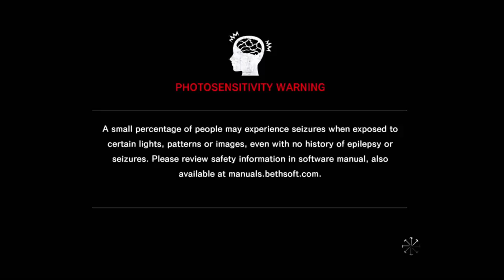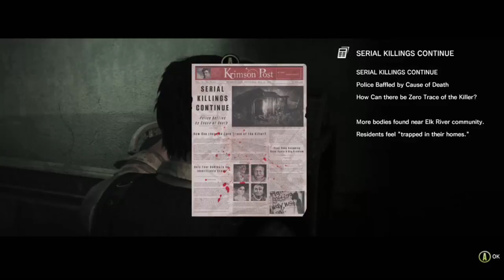The Evil Within - A Vila On Xbox One Via Streaming Windows 10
Castellanos foge de estranhas criaturas na floresta e chega até uma pequena vila assustadora.

Lá ele reencontra o Dr. Jemenez o qual lhe pede ajuda para encontrar seu paciente Leslie Withers.